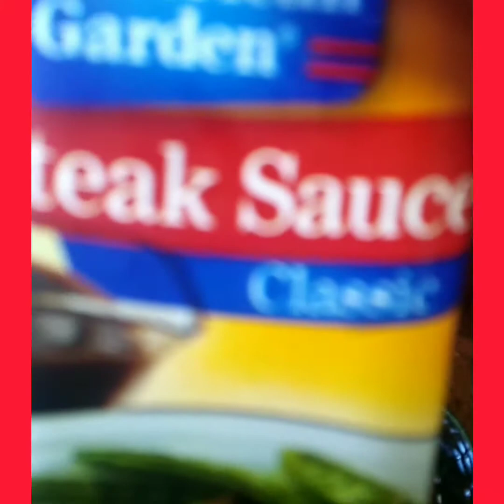BEEF WITH MUSHROOM// SWEET AND SOUR BEEF WITH MUSHROOM//beefandmushroom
A very tasty dish. Beef with mushroom.. this chinese style beef with mushroom is so quick and easy to make at home and tastes better than takeout. tender beef strips are cooked with diced mushrooms with a sweet and sour sauce which has steak sauce and honey and tomato sauce which makes this dish sweet and sour and tasty. this is a healthy way to enjoy delicious beef with mushrooms and other vegetables like capsicum and spring onions.

the ingredients are  below

300 gms beef strips
200 gms button mushrooms
1/2 capsicum
1 onion
1 spring onion
3 garlic cloves and 1inch ginger
6 cardamom pods
1 inch cinammon stick
1 tbspn coriander powder
1/2 tbspn turmeric
1/4 tspn of chilly powder
1/2 spn garam masala
sauves ( tomato, honey and steak sauce)

method
in a pan add oil, add the whole spices and then add ginger and garlic and saute for a minute and  add the beef strips. put 1/2 tablespoon of salt and cook for 20 mins covered. once beef is cooked add the onions and mushrooms and cook 3 mins, time to add the dry spices and then capsicum and spring onions and the prepared  3 mixture sauces. just cook 3 mins and then serve hot.

beef and mushroom stir fry.